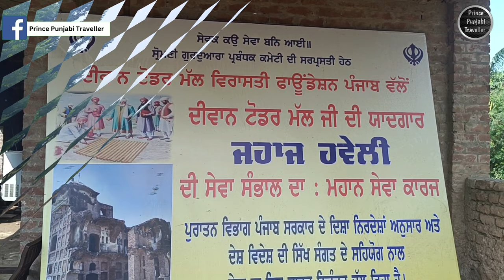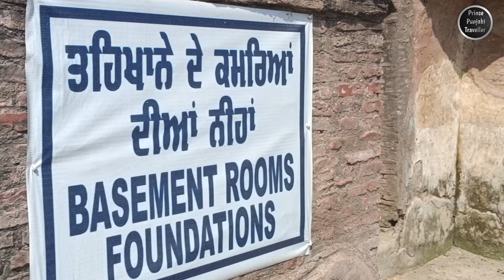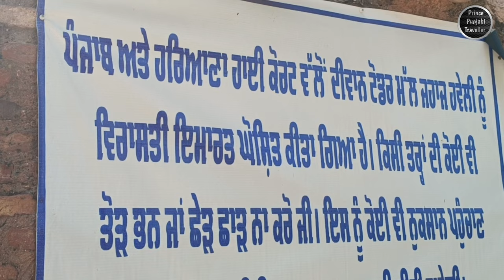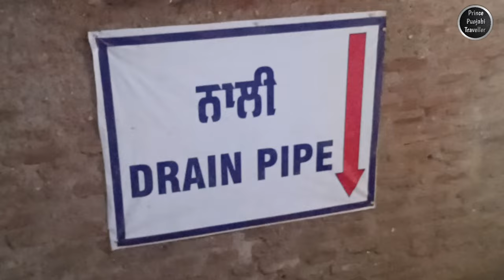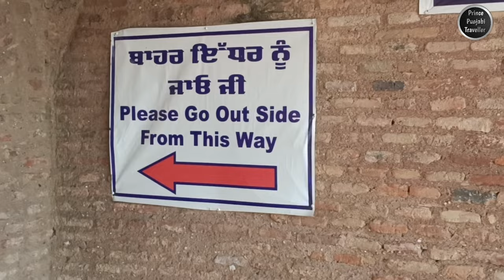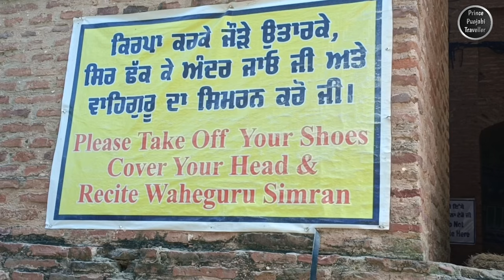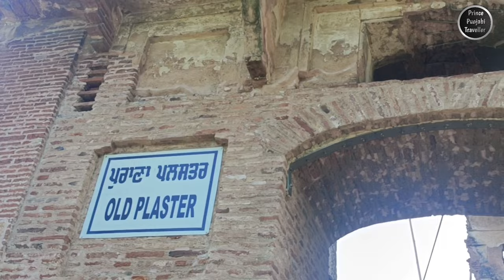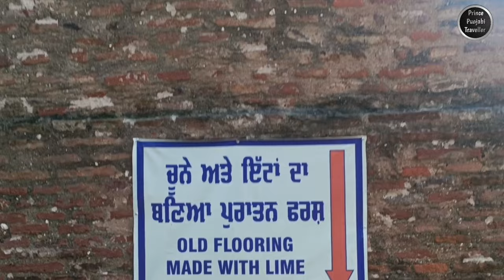Haveli of Diwan Todar Mal Ji | Fatehgarh Sahib | Prince Punjabi Traveller 🙏🙏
Diwan Todar Mal's Haveli, located in the historic town of Fatehgarh Sahib, is a cherished monument that holds deep significance in Sikh history. This haveli is renowned for its association with the funeral of the Chote Sahibzaade (the younger sons of Guru Gobind Singh Ji) and Mata Gujri Ji, making it a place of profound historical and spiritual importance.

The haveli itself is a splendid example of traditional Punjabi architecture, featuring intricate designs and decorative elements that reflect the rich cultural heritage of the region. Over the years, it has been carefully preserved to maintain its historical authenticity, making it a place of pilgrimage for Sikhs and history enthusiasts alike.

Within the haveli, there is a sanctified space where the last rites of the Chote Sahibzaade and Mata Gujri Ji were performed with utmost reverence. This area serves as a somber reminder of the sacrifices made by these revered figures for the Sikh faith, and it is a place where devotees come to pay their respects and offer prayers.

Diwan Todar Mal's Haveli in Fatehgarh Sahib stands as a testament to the unwavering faith and devotion of Diwan Todar Mal, who selflessly contributed his resources and played a crucial role in ensuring that the martyrs received a dignified farewell. Today, the haveli continues to be a place of pilgrimage, where visitors can explore its historic chambers, admire its architectural beauty, and connect with the spiritual legacy it represents.

This haveli serves as a living monument to Sikh history, reminding us of the enduring spirit of Sikhism and the sacrifices made by its noble followers. It is a place where the past comes alive, allowing us to honor and remember the legacy of those who dedicated their lives to their faith.